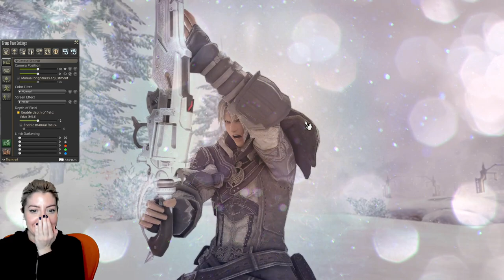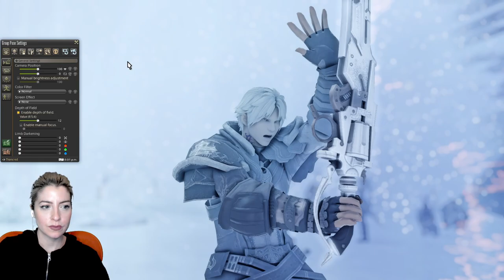[2] Rebbeca Ford (Warframe's Rebbford) Plays Endwalker, Final Fantasy XIV Part 2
Rebecca Ford (Rebbford) Plays Endwalker - Final fantasy XIV